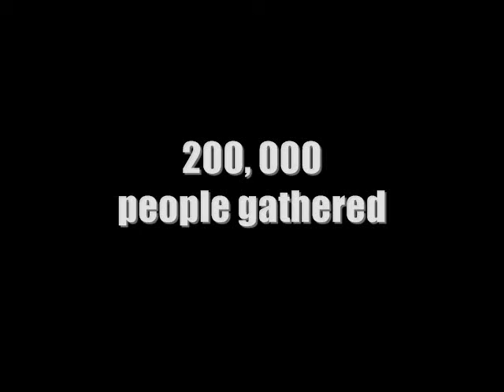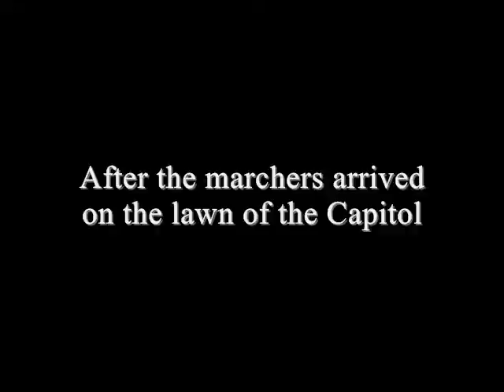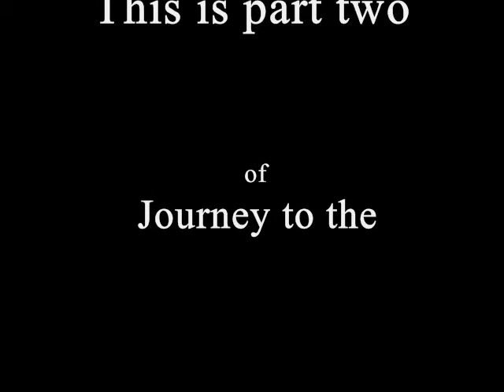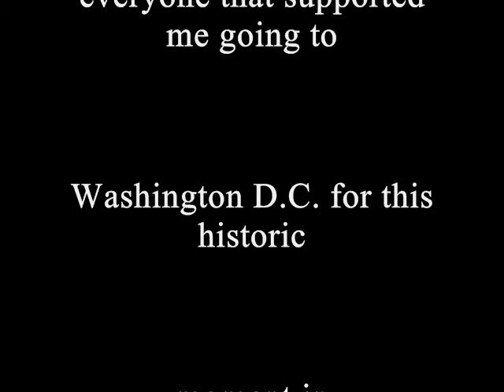Journey to the National Equality March.... Part Two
Journey to the National Equality March. Part Two was directed, filmed and edited by Greg R. Baird, National LGBTQ Lecturer /Advocate to colleges and universities. Take a look at this great little film that showcases a great moment in history. Filmed in Washington D.C. on October 11, 2009